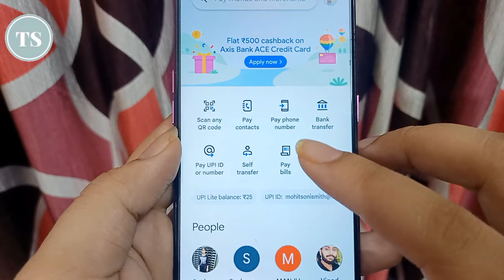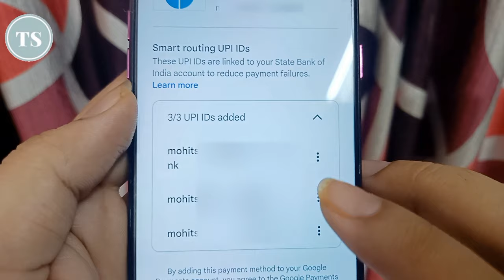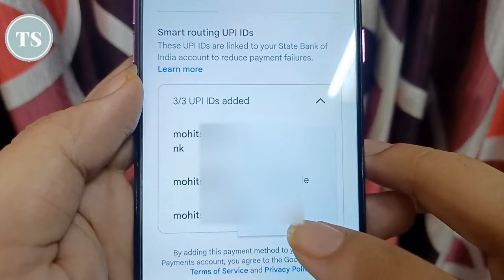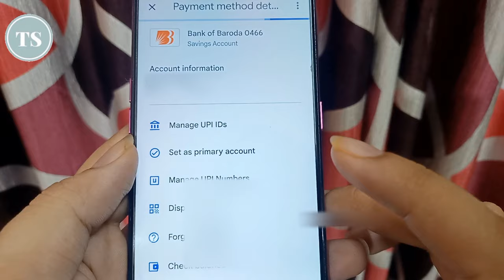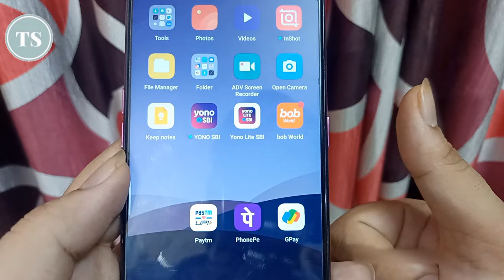Google Pay Ki UPI Id Kaise Pata Kare 2024 | How To Check Google Pay UPI Id | Gpay UPI Id Kaise Dekhe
Google pay app use karte hai and google pay app me apni upi id pata karna chahate hai to iss video me aapko bataunga kaise aap google pay me apni upi id dekh sakte hai, google apy me apni upi id dekhne ke liye aapko kisi bhi bank account par click karna hai and then aap apni google pay ki upi id dekh sakte hai..

Gpay me upi id dekhne ke liye aapko pura process follow karna hai and aap easily apni gpay ki upi id dekh sakte hai, google pay me aap apni new upi id bhi create kar sakte hai, google pay me aapko new upi id banane ka bhi option mil jata hai..